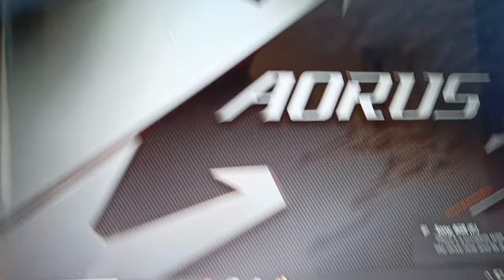Kya Mai Tech Chhod ra hu ?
Hi Guys🙋
Tech Chhod do ky ?

Agar apko yeh Vlog passand aii ho toh